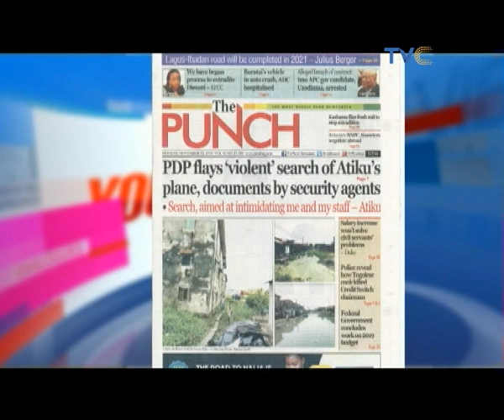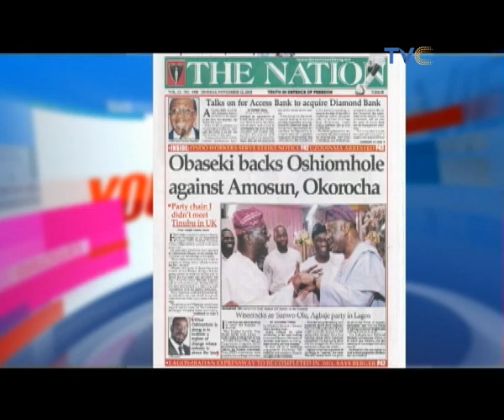Banky W, ASUU Strike And More... | Your View 12th November, 2018 (FULL VIDEO)